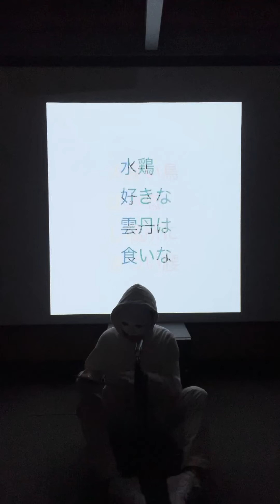らっかるび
あつあつな
ここう
ぶちゅう
取るに足らぬ
統計
そこら中に
なみのことは
別れを経てく
世の中では
僕らの
ベロめ
がむがえ
さあ
ご覧
どこに
行けず
煌めく
時間の流れ
花火は
やれと
かけはん
こわて
うの
お咎めのない
音が流れる
その後に
骨が
あっ
食べる
さながら
美しい